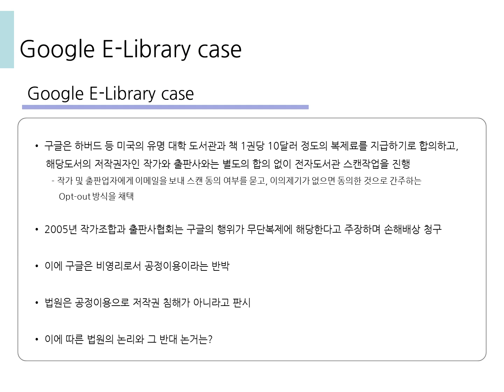구글북스 김승열한송온라인리걸센터HSOLLC 대표변호사